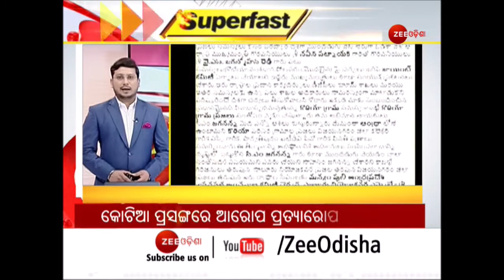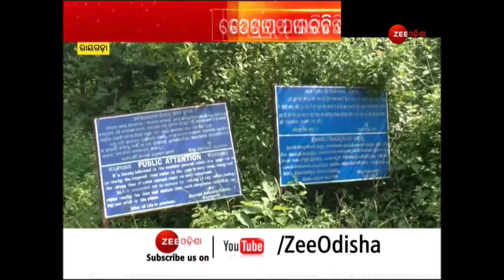Superfast News | Super Fast Bulletin | Odia News | Zee Odisha | Non Stop News | Today News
In this segment of Nonstop news Or Superfast news, you will find all the latest news of Odisha, Odia superfast news.

କମ ସମୟରେ ଅଧିକ ଖବର ଜାଣିବା ପାଇଁ ଦେଖନ୍ତୁ ଜୀ ଓଡ଼ିଶାର ବୁଲେଟିନ୍ ସୁପରଫାଷ୍ଟ ବୁଲେଟିନ୍ ।

About Channel:-